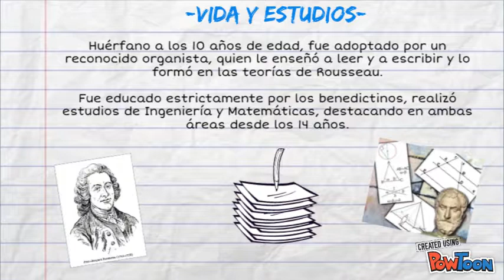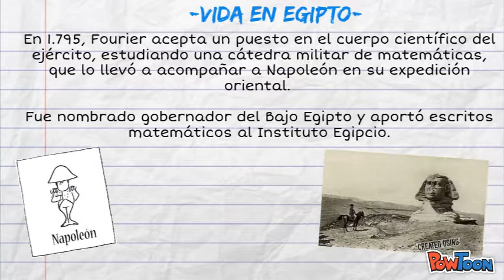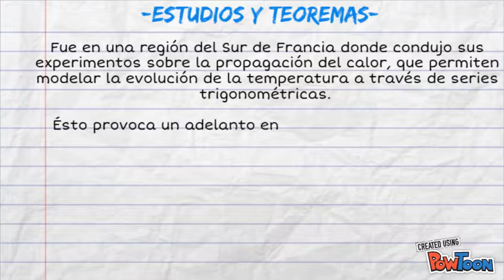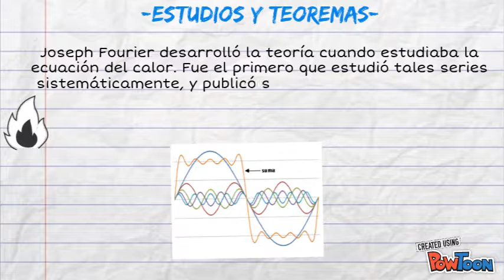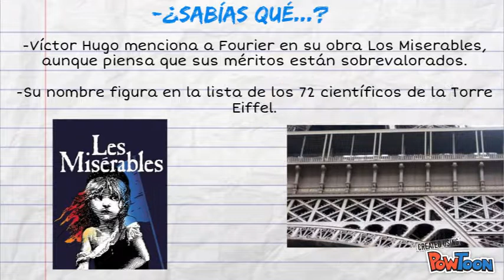Joseph Fourier UEM 2018